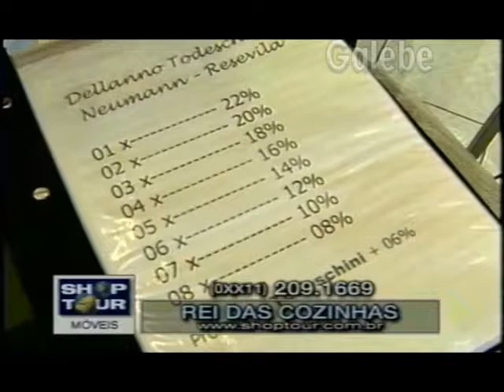REI DAS COZINHAS YURI GALEBE 16 07 1999 1